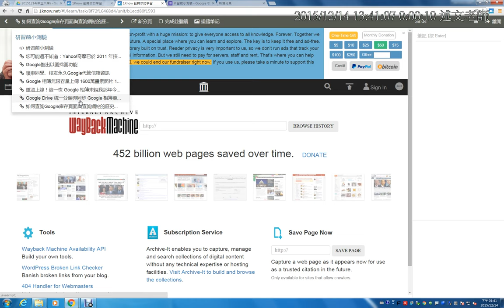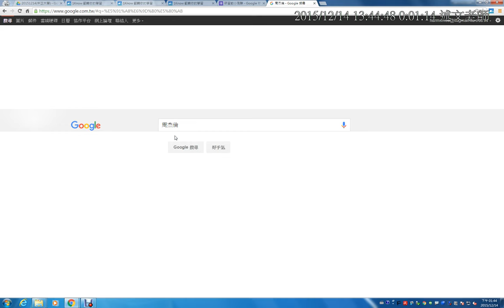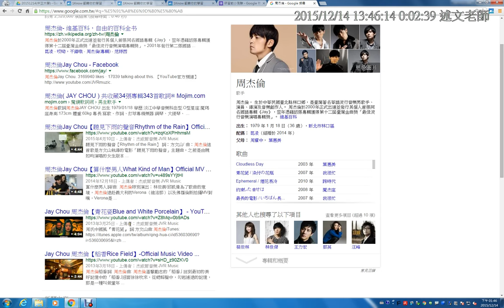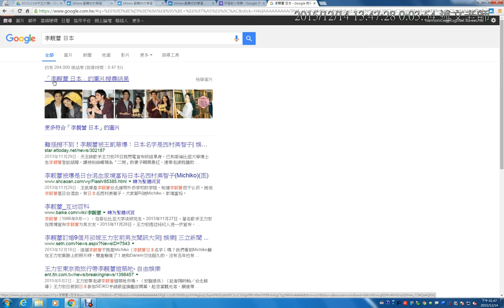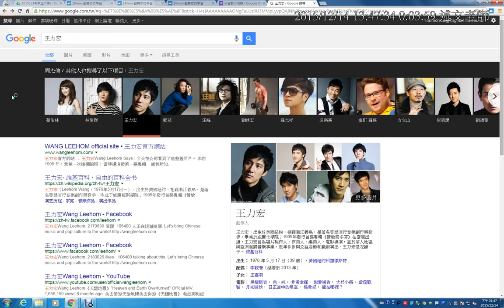03：Google「知識圖譜」